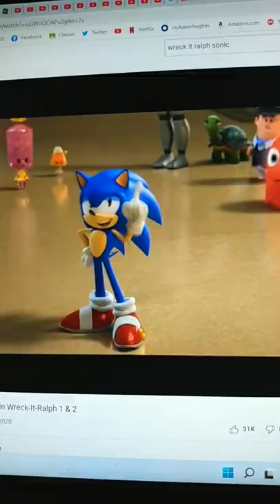Mario and sonic Aaron intro (sonic version)